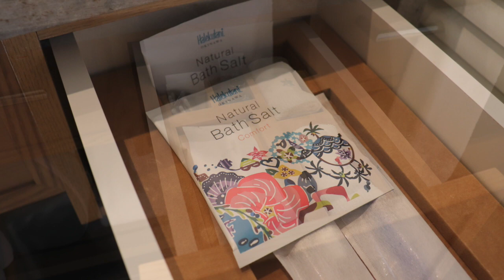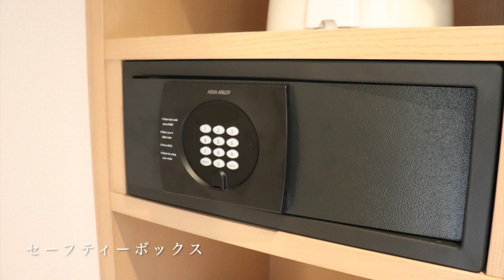超くわしい宿泊記【ハレクラニ沖縄 サンセットウィング】 -プレミアオーシャンフロント- Halekulani Okinawa Review - Premier Ocean Front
「ハレクラニ沖縄」に関するご質問お待ちしております！
宿泊した経験から、ご回答できる内容に関しては、数日内にお返事いたします。

2019年7月にオープンした、
話題の五つ星ホテル★★★★★
ハレクラニ沖縄に宿泊してきました！